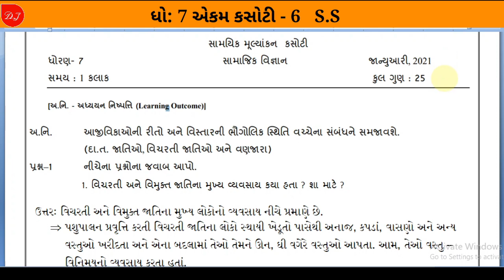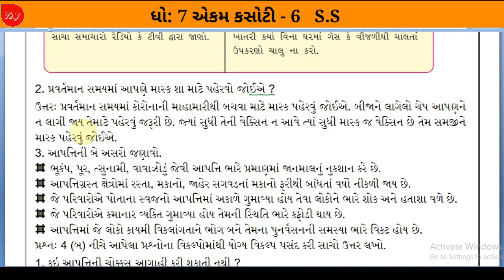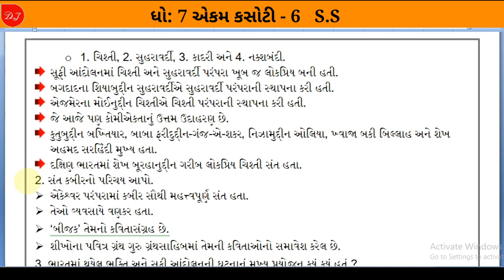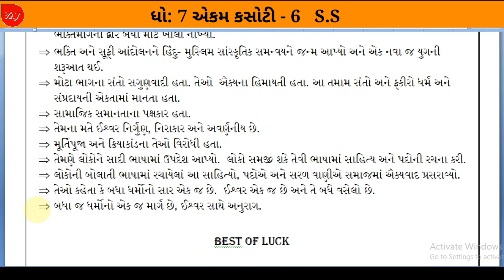std 7 Ekam kasoti - 6 Social Science january - 2021 ધોરણ - 7 એકમ કસોટી - 6 સામાજિક વિજ્ઞાન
આ વિડિયોની અંદર ધોરણઃ 7 ની એકમ કસોટી - 6  જાન્યુઆરી 2021 નું સંપૂર્ણ પેપર સોલ્યુશન આપવામાં આવ્યું છે.